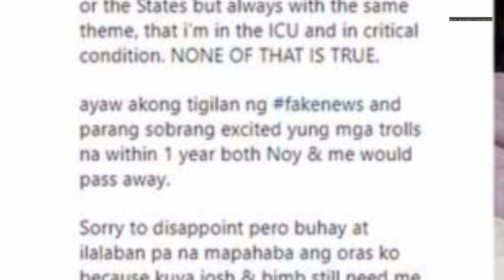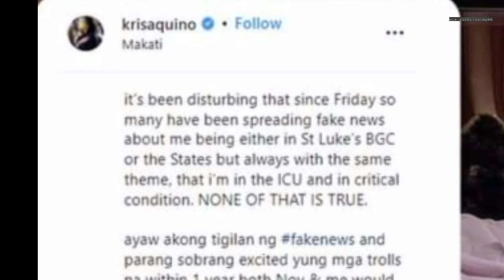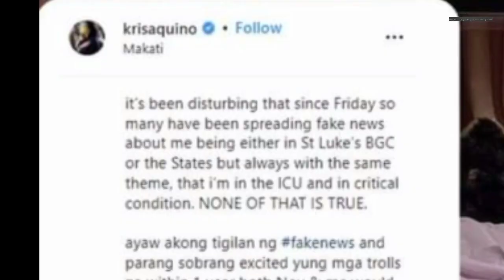UPDATE Kris Aquino SUSUKO NA ba?Narito ang BUONG PAHAYAG niya